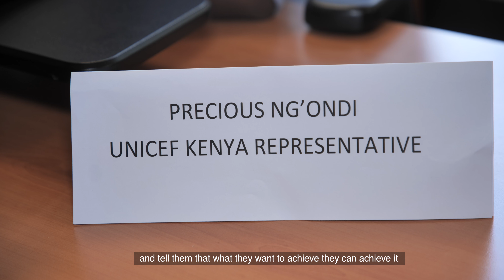GIRLS' TAKE OVER: PRECIOUS, 12 TAKES OVER UNICEF KENYA REPRESENTATIVE'S OFFICE.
Join us as we recap our inspiring Girl Takeover for International Day of the Girl 2023! Precious, a 12-year-old passionate girl advocate, took over the office of UNICEF Kenya Representative, Shaheen Nilofer.

During her takeover, Precious met with UNICEF Kenya staff and held meaningful discussions with George Otim, Director of Plan International Kenya. She also participated in Shaheen’s daily activities and delivered an inspiring speech, amplifying the voices of girls just like her.

Watch this powerful moment of leadership and see how girls are taking the lead in shaping their futures!